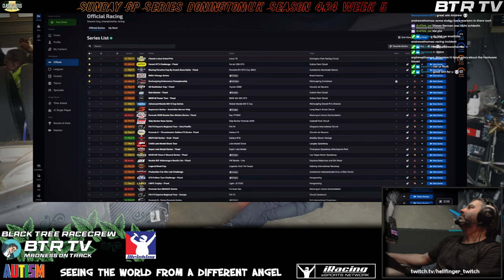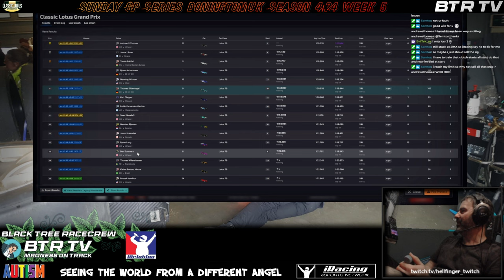Race Debrifing & Accident Analysis Sunday GP Series Donington/UK Season 4/2024 Week 5 SP2